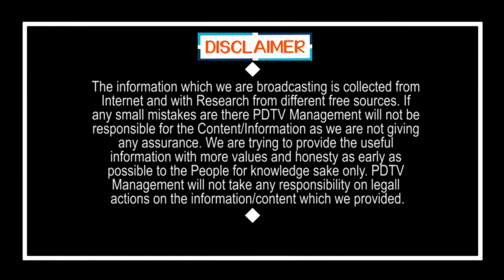Public Response Ap CM Jagan Schemes | ఏపీ ప్రభుత్వ పథకాల గురించి ఎంత గొప్పగా చెప్పారో చూడండి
ఏపీ ప్రభుత్వ పథకాల గురించి ఎంత గొప్పగా చెప్పారో చూడండి | Public Response Ap CM Jagan Schemes | PDTV News